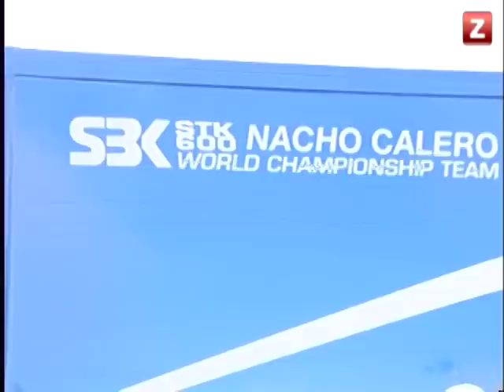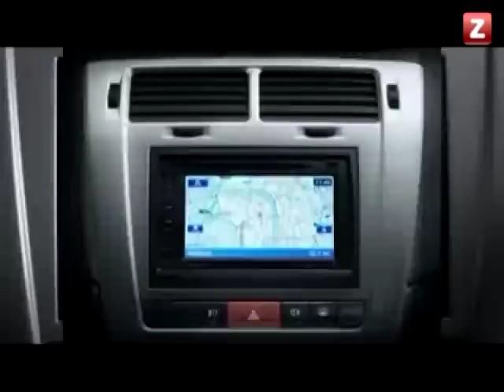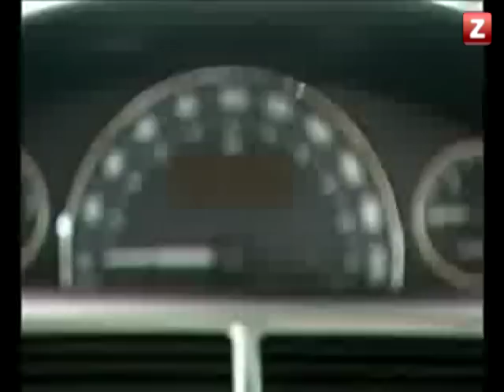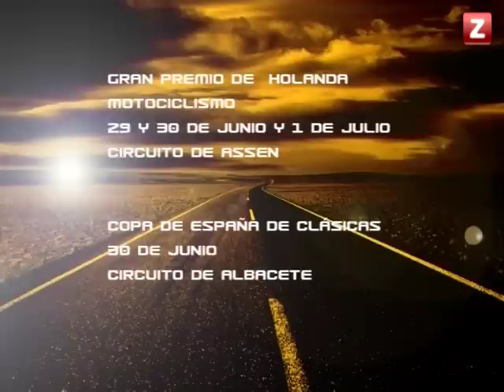CANAL ZTV - ARAGÓN SOBRE RUEDAS (26/06/2012)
Aragón Sobre Ruedas les repasa los test de Superbikes y la prueba del campeonato aragonés de karting celebrados en Motorland Aragón durante la semana pasada, entrevista a Nacho Calero, el único representante español en la Superstock 600 y les presenta, entre otras cosas, el nuevo Tata Vista 2012